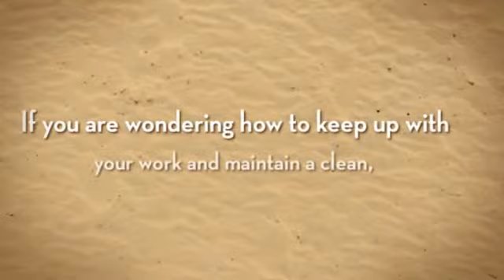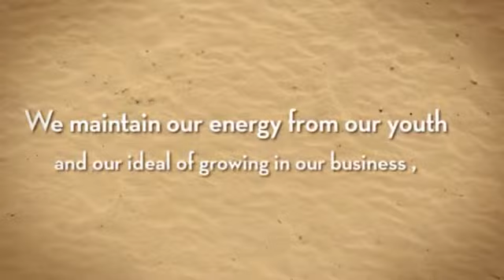Commerical Cleaning Services Melbourne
Our Commercial Cleaning Services in Melbourne are very thorough. They include the removal of trash and recycling, as well as the tidying up of any garbage left around your property. It also includes the maintenance of all flooring Commercial Cleaning Melbourne, including mopping hard flooring and vacuuming carpeting. Melbourne is a massive city full of thousands of different business, each with their own unique set of circumstances that each cleaning company needs to adapt to.